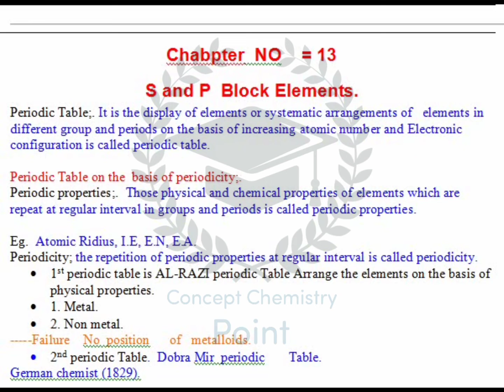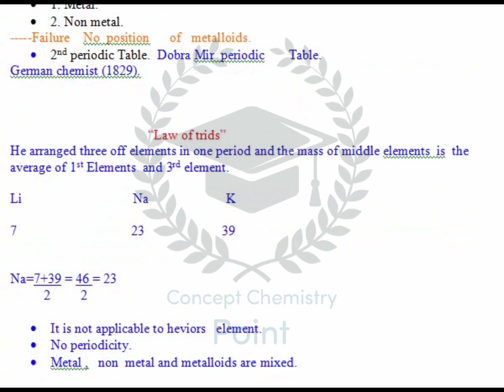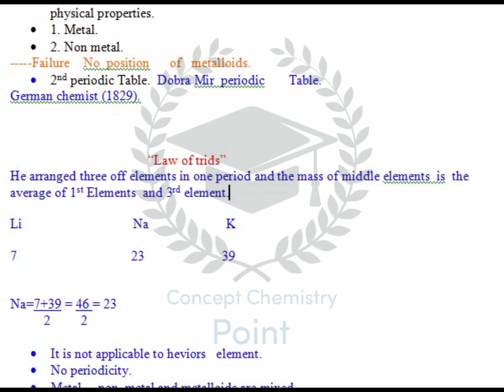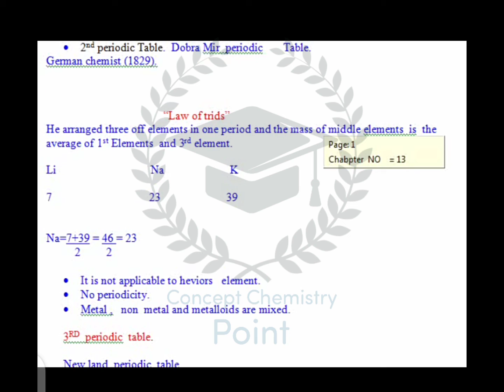Chemistry CH#1 s and p Block Elements. lecture no 1. Periodic Table. periodic properties.Class 12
lecture no 1 class 12 chemistry chapter 1.s and p block elements class 12.intermediate chemistry.easy chemistry 4 u.Fresh Chemistry Class.Online Chemistry for 12 Class.Online Classes for 2nd year# s and p Block Elements#periodic properties#periodicity Döbereiner periodic Table phasto language afgani language#lectures fedralboard kpk #
in this video we have discussed in detail in phasto  and Afgani

that what does mean by chemistry its definition its
different different aspects role in our life and then branches
of chemistry and then the difference between
and substance has been given a bit with very important
things the fruits of chemistry have also been discussed.
Concept chemistry point @dawn chemistry point.

In this Video lecture Sir Ayaz sahib Fsc part 2
Chemistry Chapter 1 Periodic Classification of Elements
and Periodicity.The topic being discussed is 1.1 Historical
Background.

Chemistry is the basically related with the study of
elements.These elements are classified in some categories
and the two most important categories of the elements are
known as representative elements.

Representative elements of the periodic table include s are p

block elements.

s-block elements included the elements of group 1 and group
2 of the periodic table while p - block elements include the
elements of group 13, 14, 15, 16, 17 and 18.

s-block elements arte all metals on the other hand p- block
elements are mainly non-metals but they include some

metalloids and metals also.

The s and b lock elements have a great role in chemistry and
also our life. As we will study the properties of all these one
by one in this chapter will be able to know about the great
importance and applications of these elements.